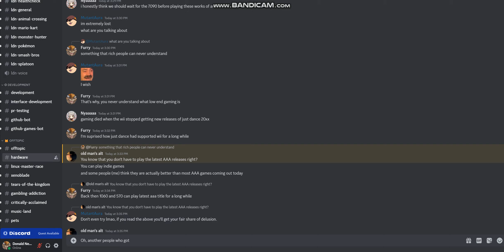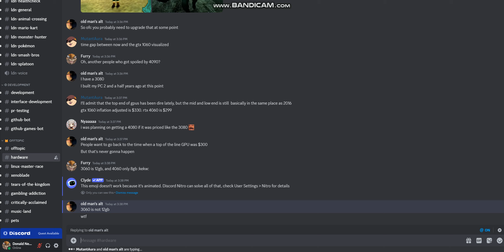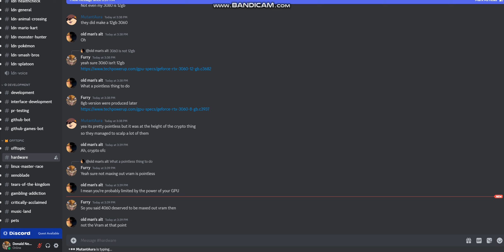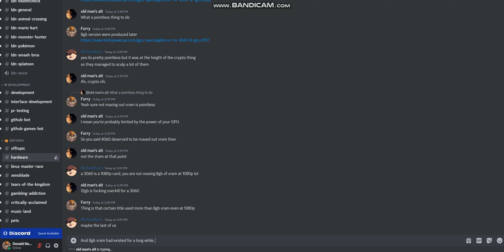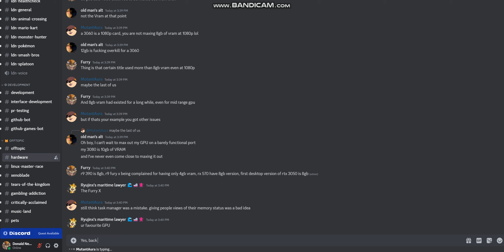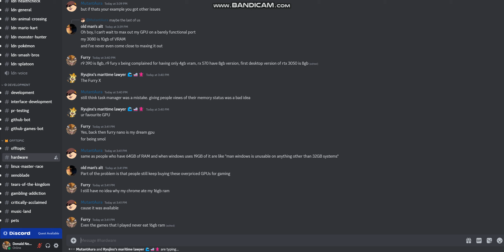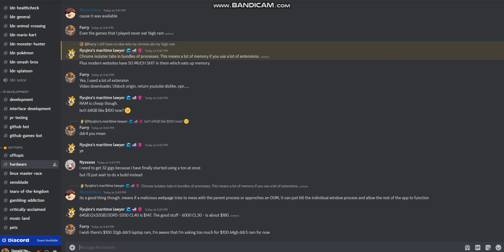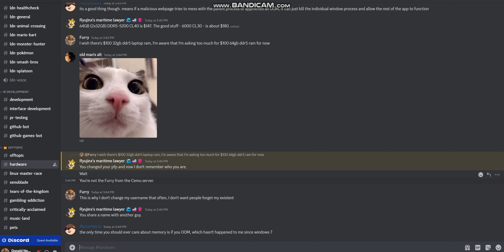Ryujinx Server In a nutshell epsiode 2